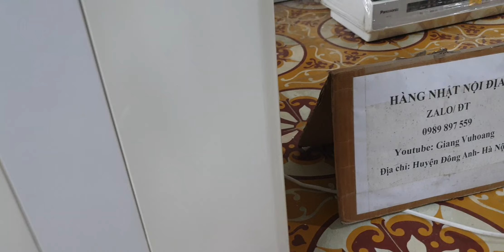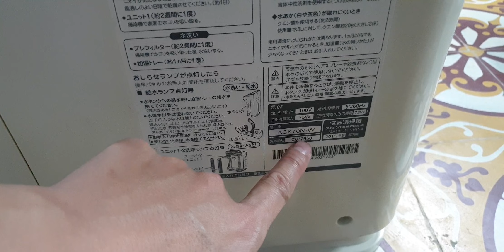#0989897559- Máy lọc không khí daikin MCK70 đông hồ vuông siêu bền bỉ lọc tốt